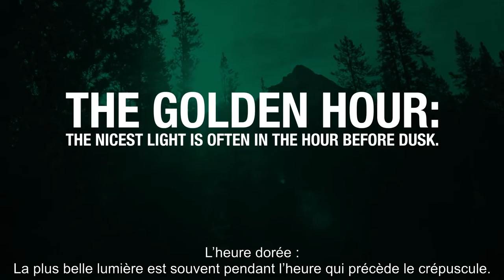Le Plus Grand Explorateur du Canada - John Marriott partage des astuces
Photographe de la vie sauvage Canadien John Marriott donne des astuces pour réussir la photo parfaite.